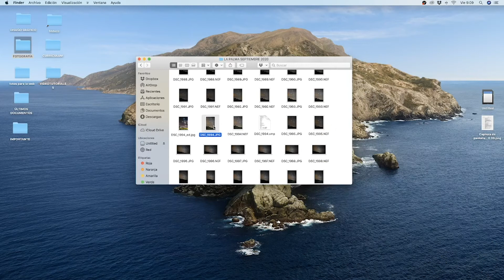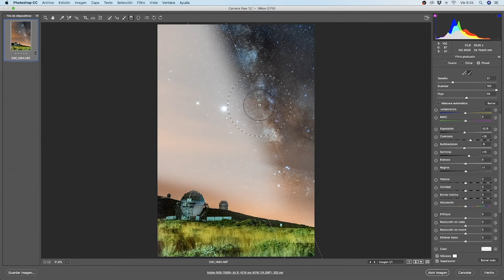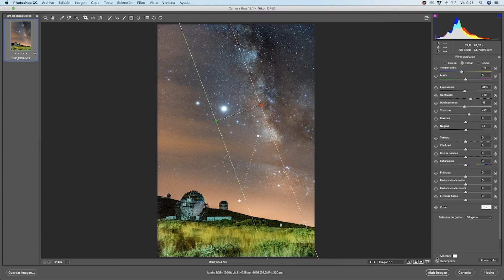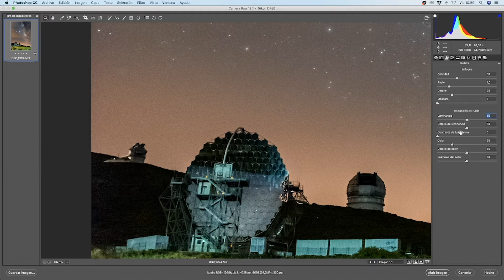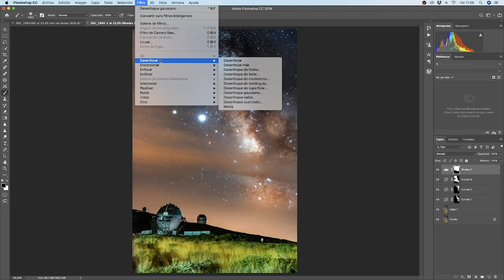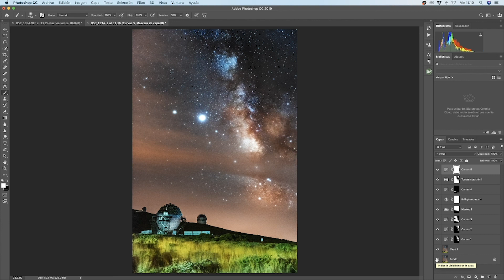Cómo editar tus fotografías de la Vía Láctea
Os explico en 10 minutitos cómo editar fotografías de la vía láctea, utilizando Camera Raw y Photoshop, para sacarle el máximo partido a nuestras fotos del cielo nocturno.

y en picpolphoto.es